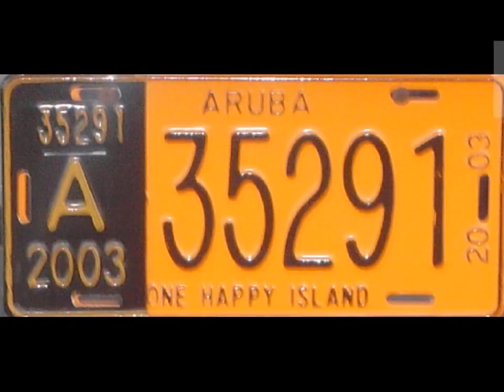Aruba, Pool Time Summer 2003